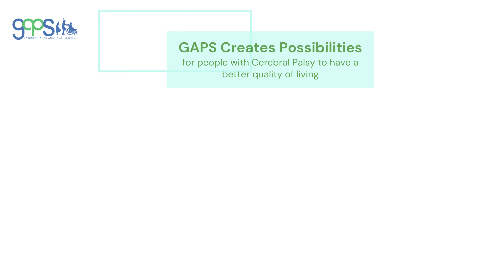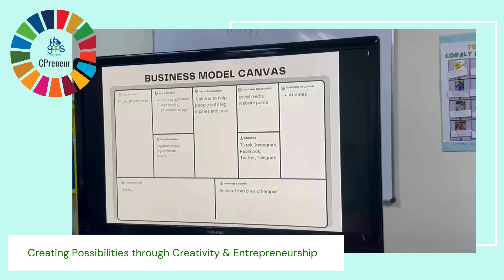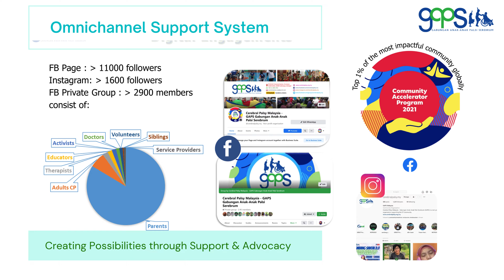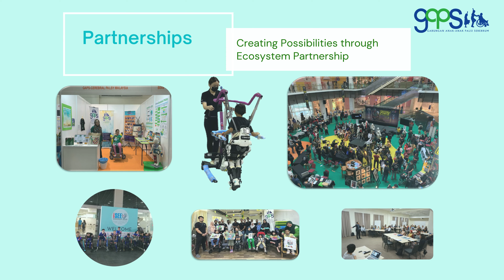Get To Know Us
Like . Share . Follow . Join